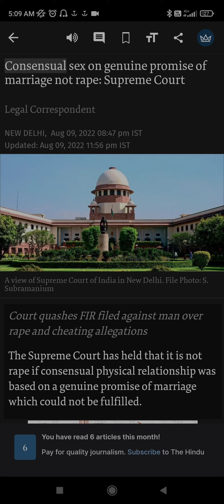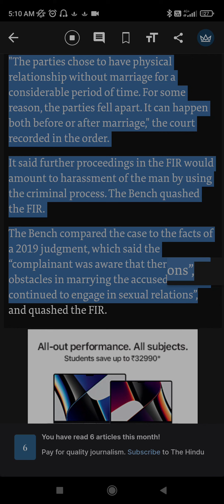Consensual sex on genuine promise of marriage not rape: Supreme Court